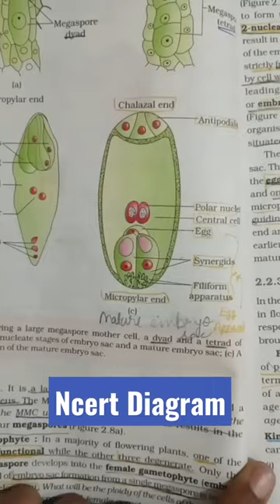ncertdiagram ncert neet biology ncerthighlight